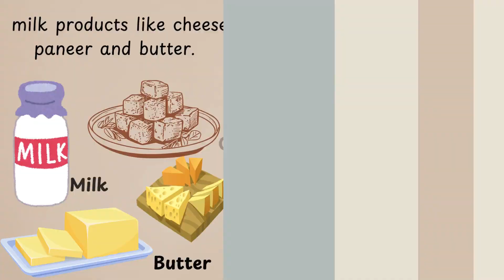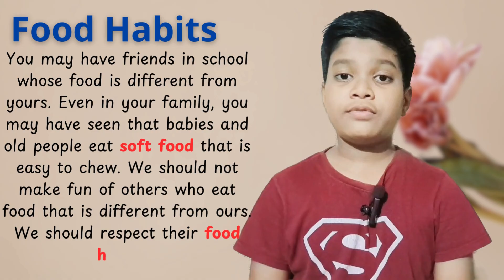Food We Eat | Sources of Food | Food Groups Healthy and Junk Food | Food Habits | Evs for class-2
This video is about Food we eat. We all need food to live. Food helps us to grow healthy and strong. It gives us energy to play, work and think. Let us learn more about the food that we eat.
Sources of food - Food from plants and animals.
Food groups- Energy- giving foods, Protective foods, Body-building foods Vitamins and fiber.
Healthy and Junk Food.
Food Habits.